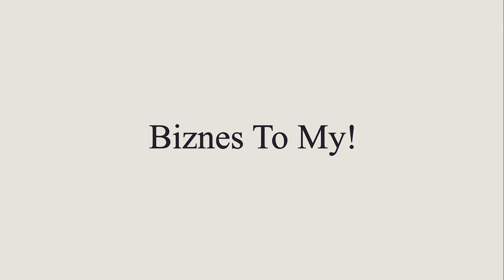Znasz dobrze język angielski? Poszukuję pracownika biurowego! [Biznes to my]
Mówisz dobrze po angielsku? 🇬🇧 Chciałbyś pracować w biurze i kontaktować się z firmami? Mam pracę dla Ciebie! Jedno z moich przedsięwzięć, jest nim agencja pracy poszukuje pracownika. W tym celu tutaj przedstawiam ogłoszenie. Potrzebuję kogoś, kto zna bardzo dobrze język angielski.

Nie musi to być umiejętność posługiwania się tym językiem na poziomie lektorskim.
✅  Głównym celem jest umiejętność swobodnego radzenia sobie w poniższej sytuacji:

Otóż nawiązujemy współpracę z krajami angielskojęzycznymi 🇬🇧 lub krajami, które nie są angielskojęzyczne ale posługują się językiem angielskim w kontakcie z nami. Myślę tutaj o szeroko pojętej Azji, Wielkiej Brytanii, Holandii, Europy.

🔎 Potrzebujemy osobę, która będzie się w naszym imieniu kontaktowała z tymi firmami.
🔎 Potrzebujemy osobę, która samodzielnie może pracować na stanowisku, koordynując te nasze działania z poszczególnymi firmami.

✅  Więc jeśli jesteś osobą:
- mówiącą dobrze po angielsku 🇬🇧
- a do tego chciałabyś/chciałbyś znaleźć fajną pracę, szlifować ten język, nawiązywać kontakty
- jeśli jesteś troszkę osobą przedsiębiorczą, myślisz nad tym co robisz...

To zapraszam do współpracy, postaram się abyśmy się dogadali finansowo. A przede wszystkim aby ta praca, którą będziesz dla nas wykonywał/a była dla Ciebie frajdą! Bo to jest istotne. Zależy mi, aby osoba wchodząc do biura szczerze lubiła to co robi.

Więc jeśli Cię przekonałem, to zapraszam abyś do nas dołączył/a.

🔻 Wyślij do nas swoje zgłoszenie korzystając z linku poniżej: 🔻

✅  Dodatkowo bardzo proszę, zamiast wysyłać CV na samym początku napisz coś o sobie. Napisz to swoimi słowami lub możesz nagrać taki filmik jak mój gdzie się przedstawisz i uargumentujesz dlaczego mam Cię zatrudnić. Ja teraz to zrobiłem, przedstawiłem to czego potrzebuję. Dlatego tak samo oczekuję tego samego od Ciebie! Naklikaj trochę słówek, pisząc coś o sobie.

Pamiętajcie! To ogłoszenie jest dla osoby, która naprawdę zna język angielski.🇬🇧

✅  CO WAŻNE: Praca jest słuchajcie w Żorach (województwo śląskie) stacjonarnie! Czyli trzeba przychodzić do pracy. Mam nadzieje, że to rozumiecie. Nie jest to praca zdalna, lecz w biurze.

Zapraszamy do oglądania odcinka!